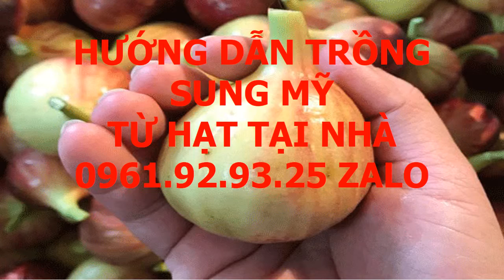Hướng Dẫn Chăm Sóc Sung Mỹ 0961 92 93 25 Zalo